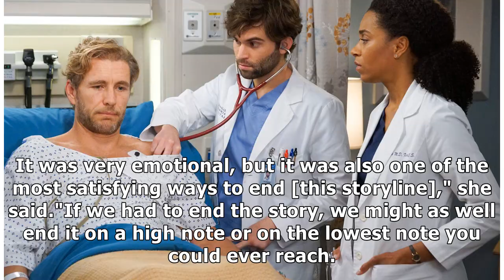Grey's Anatomy / Station 19 crossover delivered shocking fate for major character